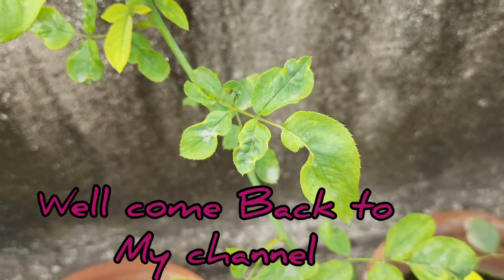Bengali Vlog#Sunday dinta ei vabei khete khete kete gelo।।